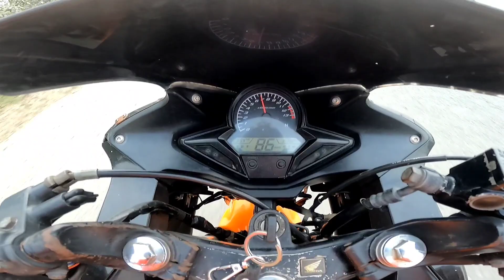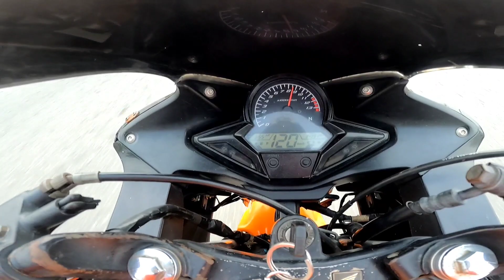10 saal purani bike ki top speed 😲 old is gold? CBR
vlogs lifestyle
vlog video
daily vlog
new superbike 2022
new CBR bike
2020 mein Honda CBR leni chahie
CBR 150 mileage test
CBR 150 top speed
10 year old bike top speed